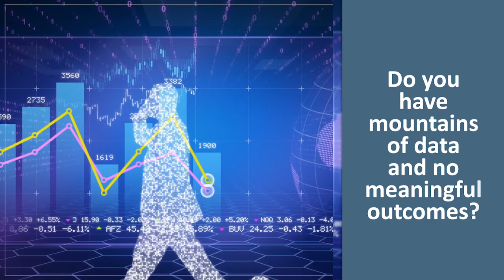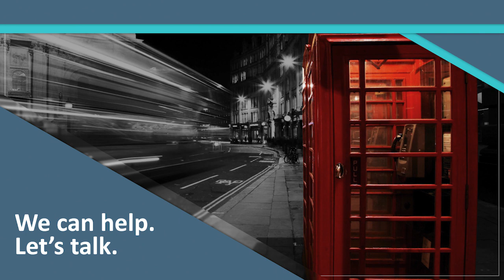Axiom 2020 Trends - Research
Social Media - Axiomcom.com - We shake the bag to help you get the most out of your data and your marketing dollars. Positively different marketing.